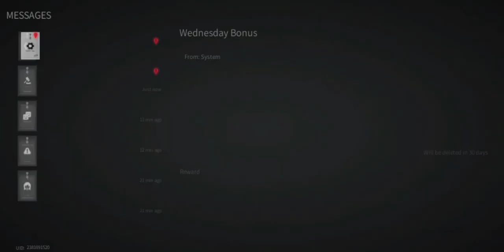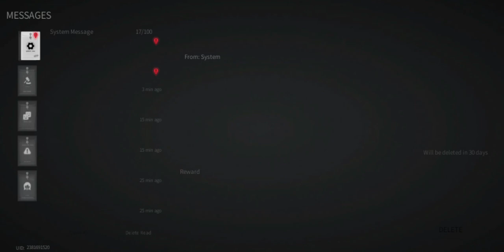2022. június 28.